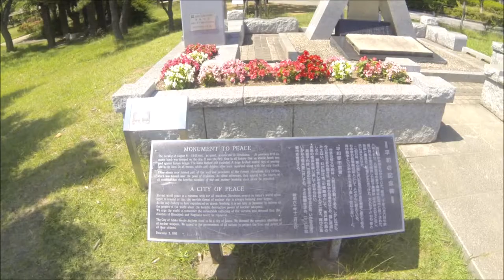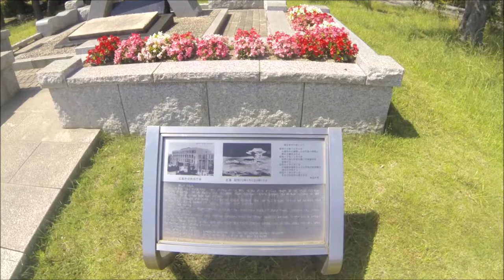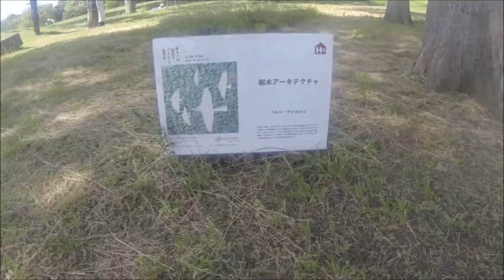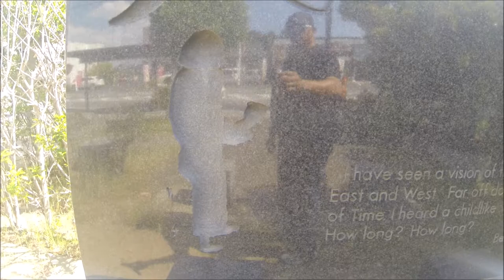A lazy day exploring Abiko with a surprise cultural find.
Taking a walk around Lake Teganuma Park, in Abiko Japan.